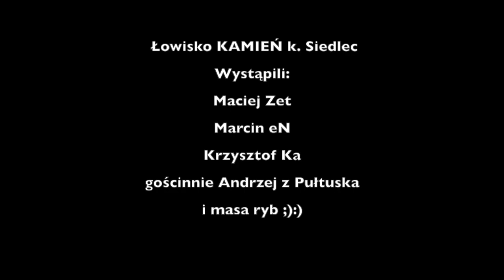Łowisko komercyjne KAMIEŃ k. Siedlec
Łowisko znajduje się k. Siedlec
Baardzo obfite łowisko. duzo dużych ryb :D
właściciel równy gość

Polecamy !